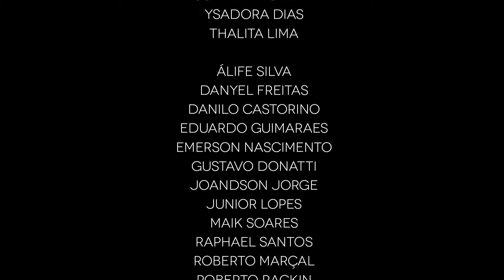RESIDANSE by CAIO NUNES // Institucional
Vídeo realizado pela Galeria Produções.